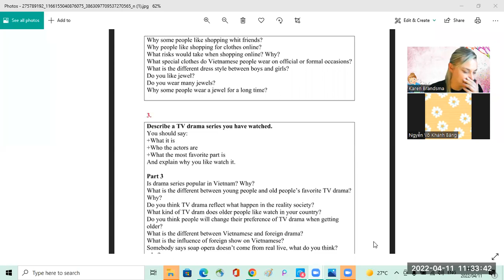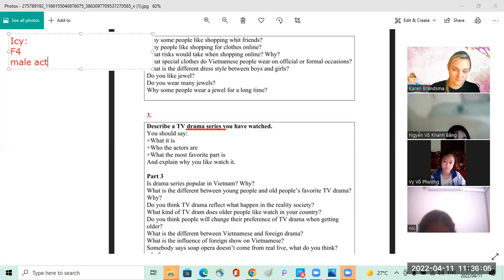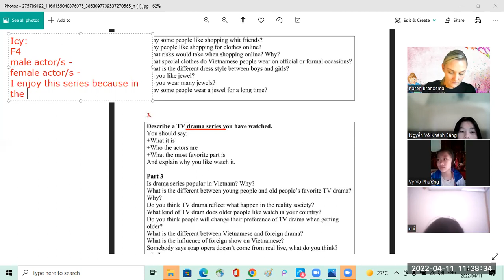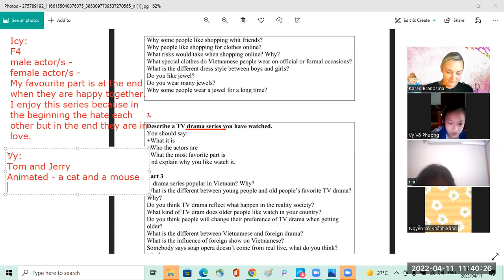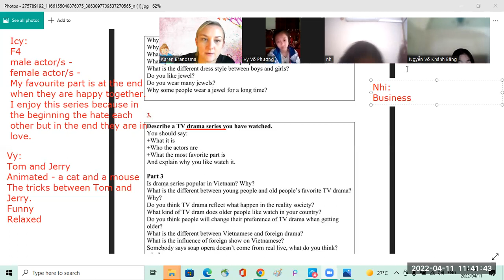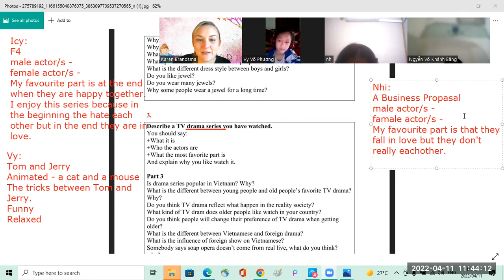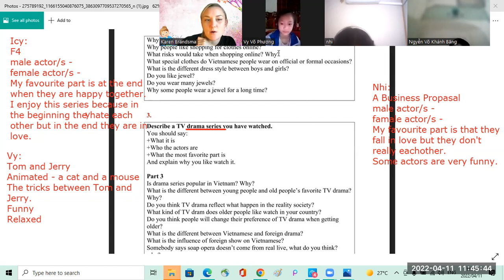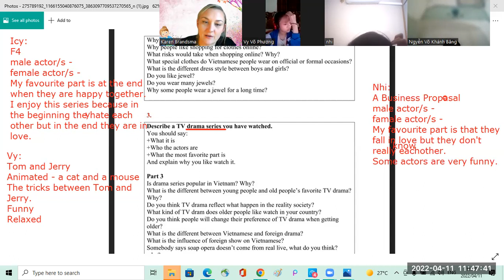ielts speaking nhi,icy,vy,#11/4/2022